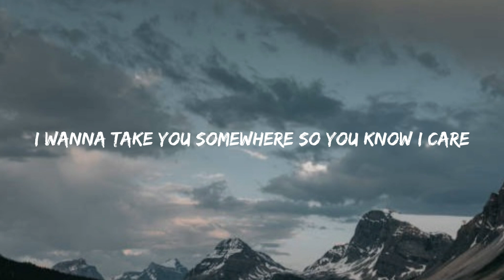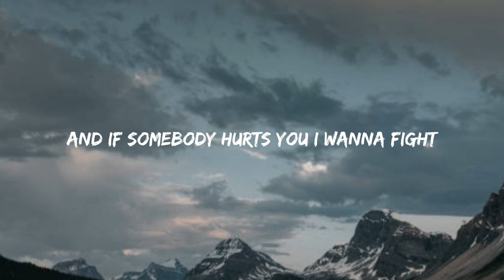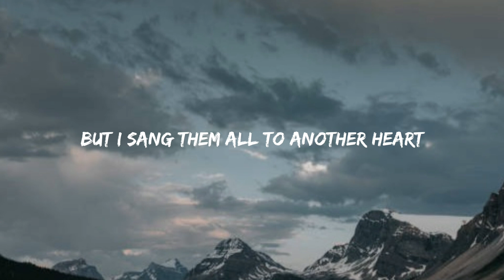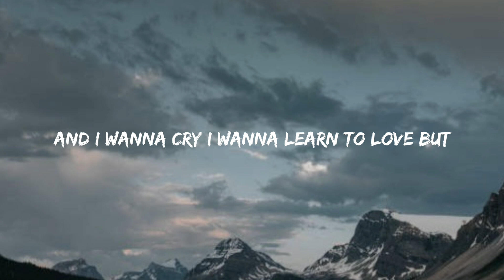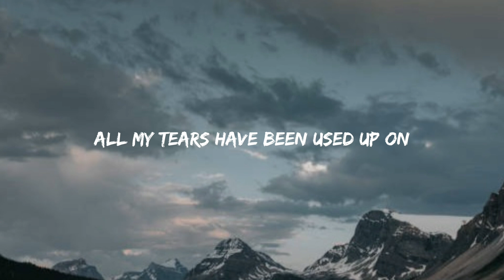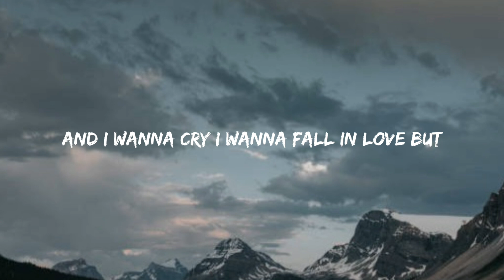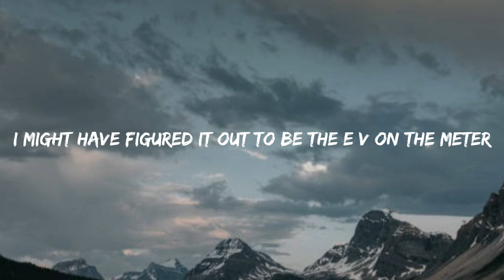Tom Odell - Another Love (lyrics)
Lyrics:
[Verse 1]

[Chorus]
Up

[Post-Chorus]
Oh-oh-oh-oh-oh-oh-oh
Oh-oh-oh-oh-oh-oh-oh

[Chorus]
Up

[Post-Chorus]
Oh-oh-oh-oh-oh-oh-oh

[Chorus]
Up